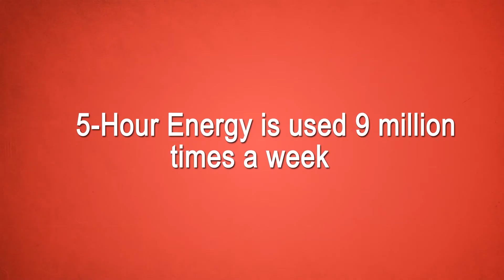marc balistreri brad backman demo reel 2014